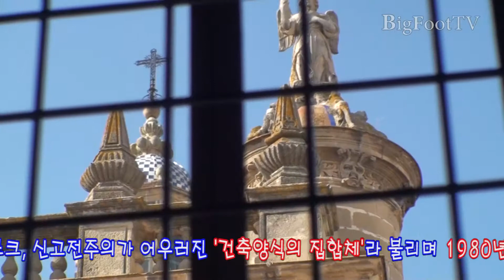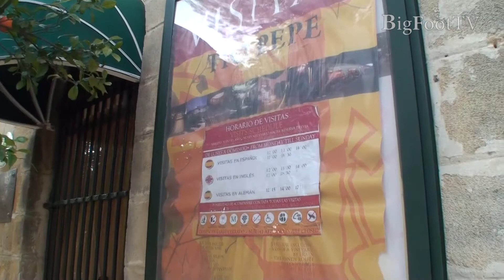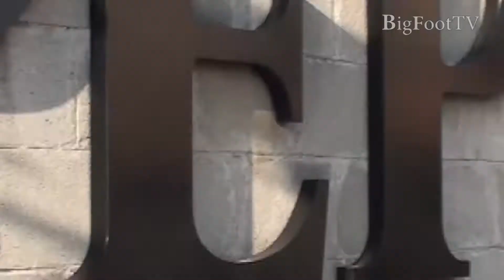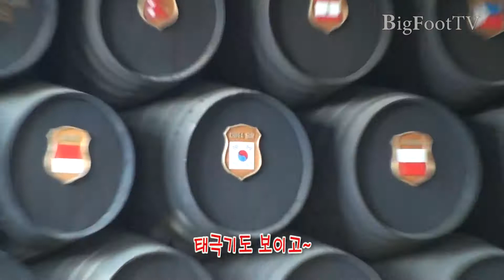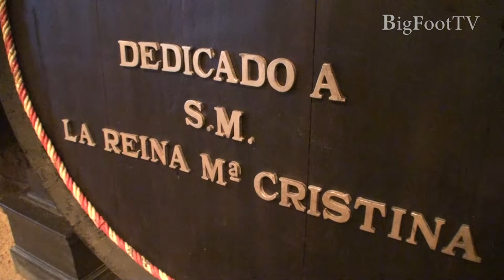스페인 여행 14회 (헤레스 데 라 프론테라 여행 /Spain Jerez de la Frontera)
빅풋 부부의 50일간 스페인, 포르투갈 여행 14번째 영상입니다.
알헤시라스에서 1시간 30분 정도를 달려 도착한 헤레스 데 라 프론테라.
도수가 높은 와인의 일종인 셰리주와
유럽 최고의 기술과 전통을 자랑하는 마장마술로 유명한 곳입니다.
우리 부부는 셰리주 양조장인 티오 페페 보데가 투어를 했고, 왕립 안달루시아 승마 학교의 마장마술 쇼도 관람을 했습니다. 이외에도 이슬람 성채 알카사르와 고야와 수르바란의 아름다운 그림을 간직한 대성당 또한 흥미롭게 관람을 했답니다.